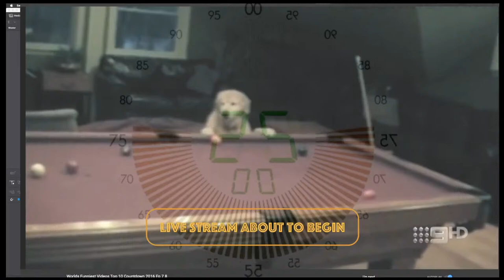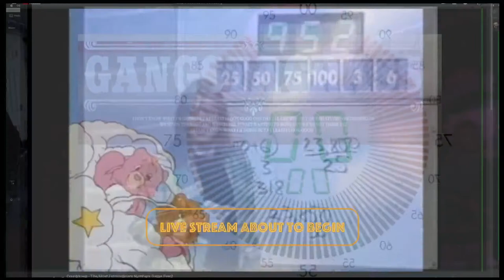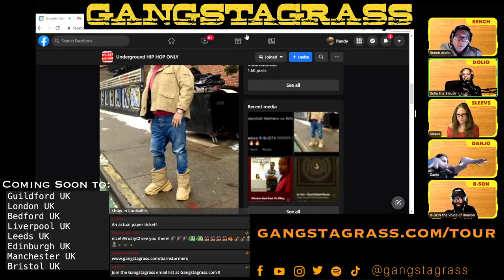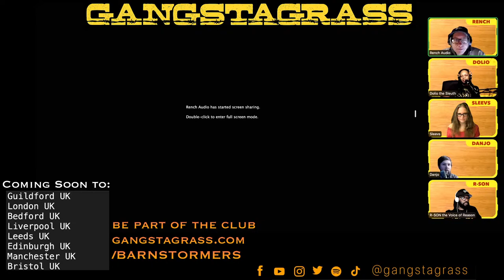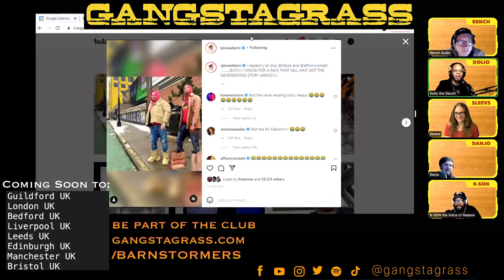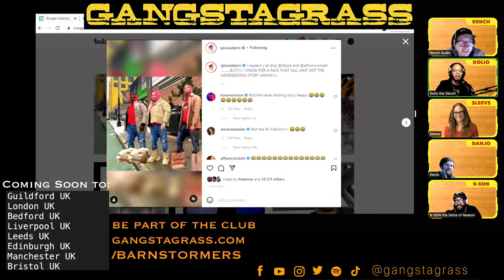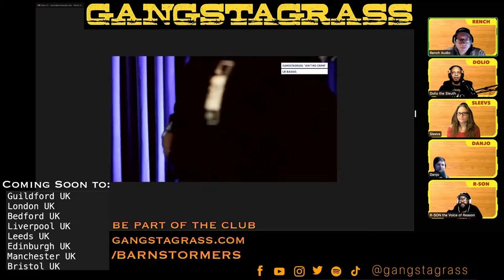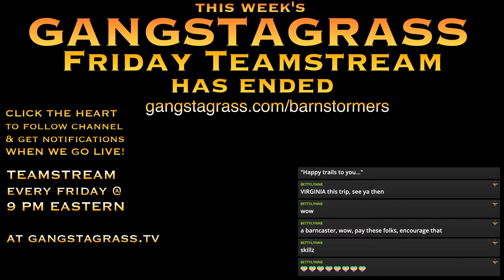Gangstagrass LIVE hangout